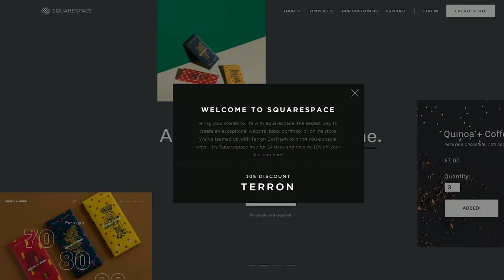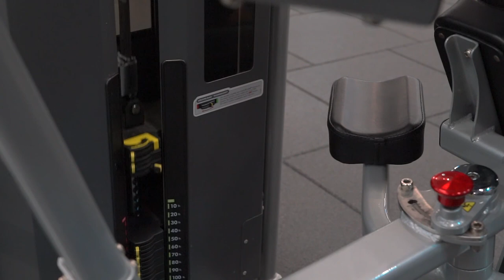Get Shredded Strong Abs Doing This